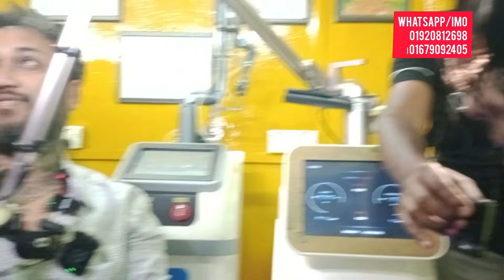ট্যাটু-কাটা দাগ -আঁচিল - তিল-মেছতা- অবাঞ্ছিত- লোম রিমোভ-করার-প্রতিষ্টানের -সন্ধান।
আপমারা যারা ট্যাটু করেছেন, বা কাটা দাগ রয়েছে এরকম বিভিন্ন সমস্যা যাদের রয়েছে, তাদের জন্য মূলত আজকের সন্ধান করুন বিস্তারিত জানতে ফোন করুন বা প্রতিষ্টানে ভিজিট।!?!? মালিবাগ টুইন টাওয়ার মার্কেট লিফটে -3 WhatsApp/IMO 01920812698 📱🇧🇩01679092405